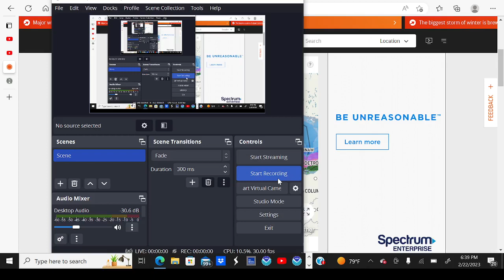Heavy Snow and Ice Ongoing across the N Plains and Great Lakes! Winter Storm Olive Update!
Winter Storm Olive is currently bringing widespread snow and dangerous Ice to the Northern Plains, Great Lakes, and Northeast. This will continue through tonight as snowfall and ice accumulations continue to increase across these areas.

This is a dangerous weather event. Make sure to stay sheltered in your home until the storm has passed.